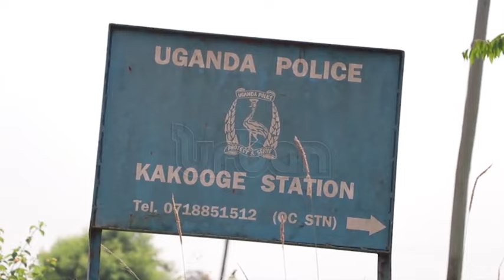Police probe Kakooge town council accident